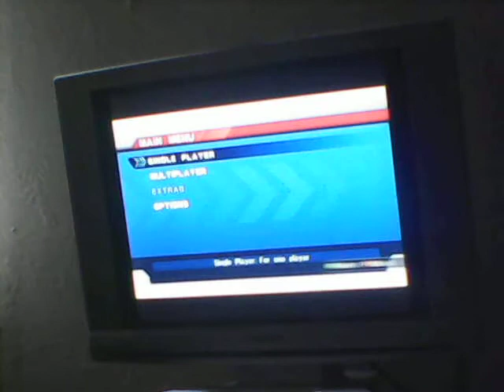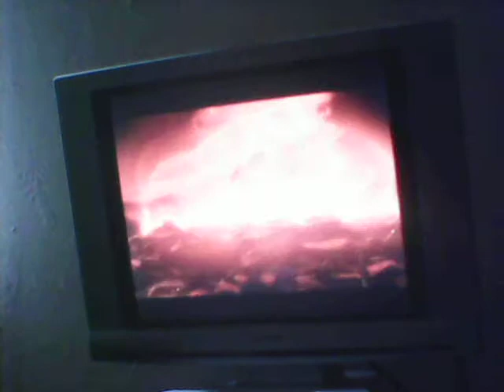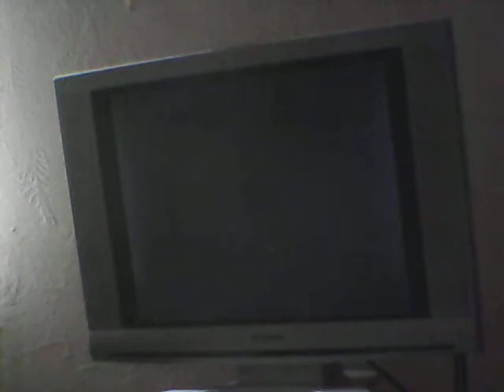Sonic 06 Episode 1-Love This Game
BO-YAH!